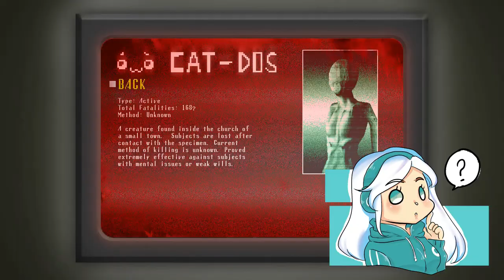I Hate Being Chased - Spooky's Jump Scare Mansion Ep. 2